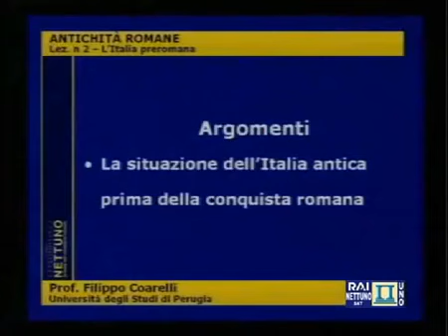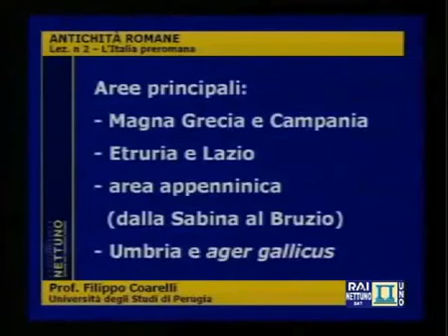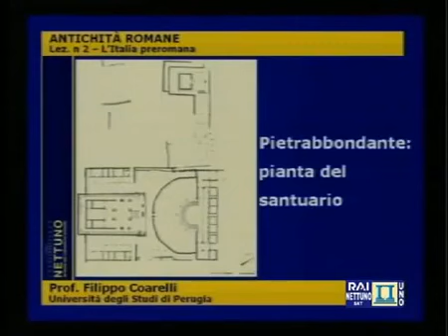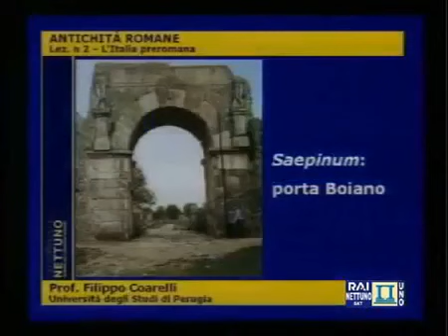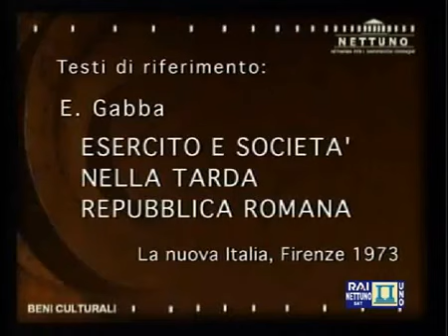Antichità Romane (2): L'Italia preromana